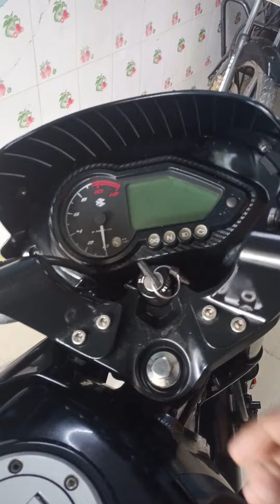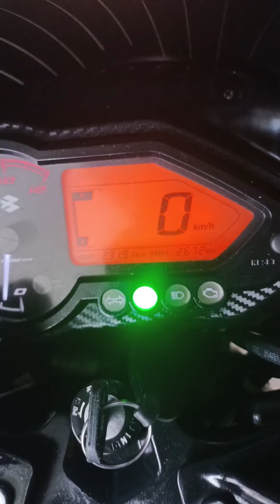Bajaj Pulsar 125 .low price bike available in karur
AK bikes
Karur

Bike Details :
Model:2020
TN88
Year :2020
No of owner :1
All paper current
Tyres good condition

Price :65000

Finance facility available for only karur district local people

Exchange facility also available